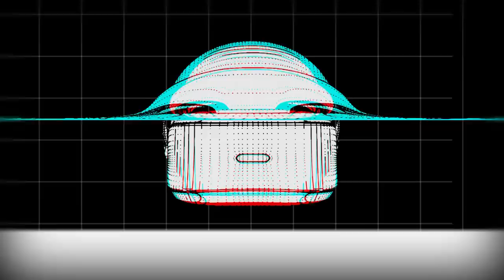Dr. Scarpino Murders a Man - The PlayStation VR Show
Let's play Surgeon Simulator ER! PSX 2017 reinvigorated Greg when it comes to PSVR, so he's made a show catching everyone up on the games they've missed since launch!

Keep the lights on and get every episode a week early

Hey, FTC, PlayStation sent us this PSVR unit for review. Maybe even the game.